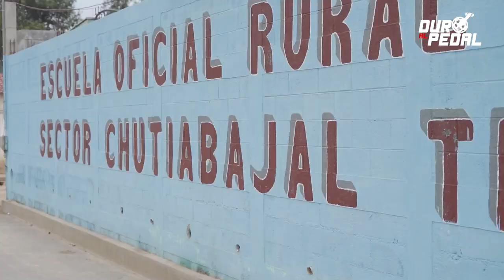Los hermanos Toc, una historia digna de compartir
Los hermanos Toc, dos de los motores que empujan al equipo HINO por las carreteras de Guatemala.

Gerson y Fredy Toc, nos abrieron las puertas de su casa para conocer cómo inició su historia en el equipo de ciclismo HINO – ONE – LARED – SUZUKI, actuales campeones de la Vuelta a Guatemala.

Comparte esta historia para motivar a más jóvenes que, como los hermanos Toc, nunca dejen de perseguir sus sueños.

HINO Cycling Team HINO Guatemala